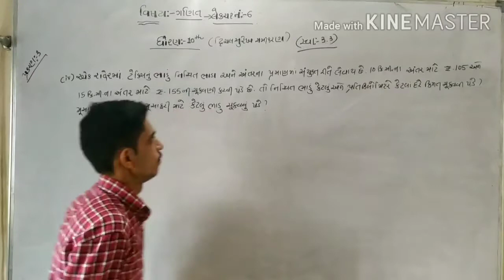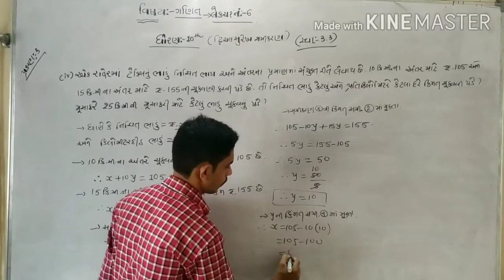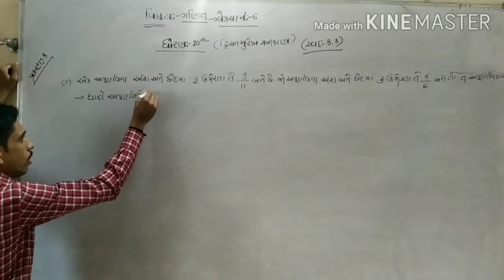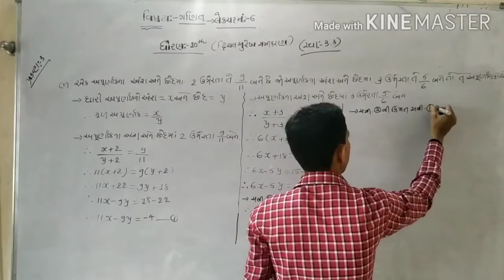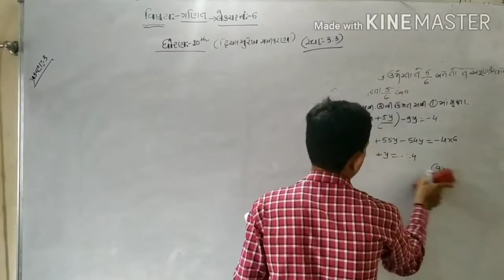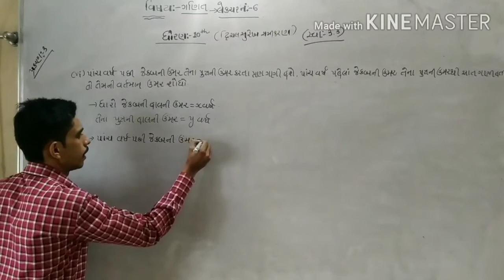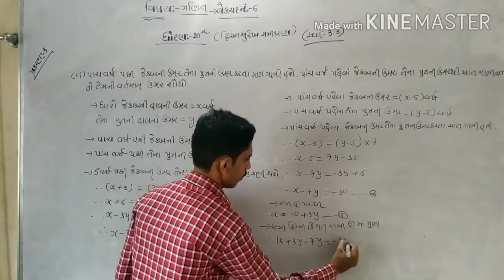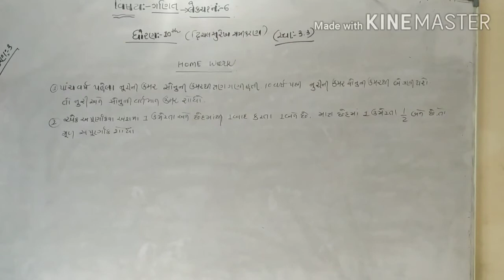ધોરણ 10 ગણિત પ્રકરણ 3 દ્રિચલ સુરેખ સમીકરણ લેક્ચર 6 સ્વા 3.3 દા 3 નો 4,5,6.